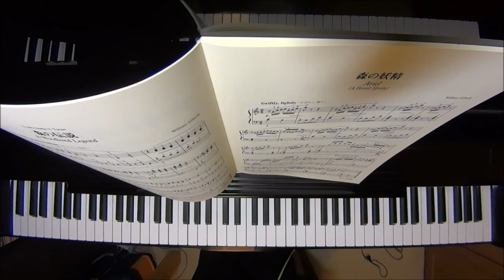森の伝説/ギロック ピアノ（ソロ） 中級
A Woodland Legend
To Mrs.Charles N. Turner

作曲　William L. Gillock